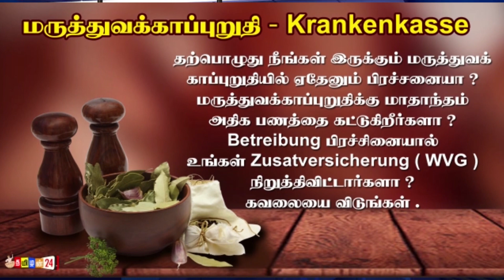இன்றைய இரவு செய்திகள்14/05/2021 உடல் மீது குலுங்கி குலுங்கிஅழுத மகன் சீமான்!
செந்தமிழன் உடல் மீது குலுங்கி குலுங்கி அழுத மகன் சீமான்! தமிழ் மக்களுடைய இதயங்களை அடித்து நொறுக்கியதற்கு சமனான செயலாகும்